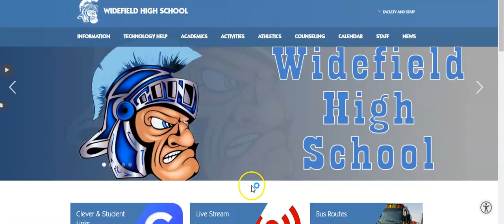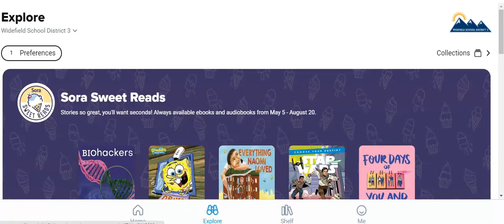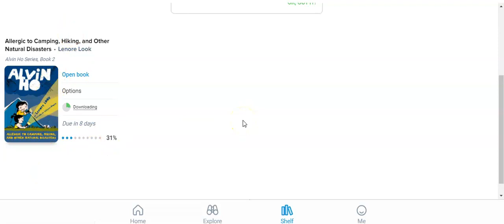How to check out an Ebook with Sora